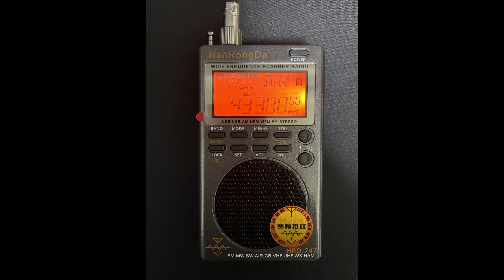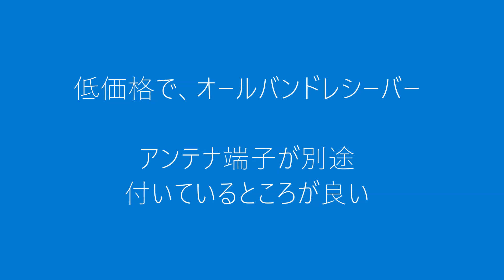HanRongDa HDR-747 SW / AIR / VHF / UHF SSB オールバンドレシーバー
AliExpress

HanRongDa HDR-747
SW / AIR / VHF / UHF
SSB

オールバンドレシーバー

CHATGPT

オールバンドレシーバーは、広範囲の周波数帯域で信号を受信する装置です。主な特徴は以下の通りです：

周波数カバレッジ: 長波から短波、VHF、UHFなど、広範囲の周波数帯域をカバーします[5]。

受信モード: AMやFMをはじめ、さまざまな受信モードに対応しています[2]。

用途: コミュニケーション、信号分析、航空無線、公共サービス、アマチュア無線など、さまざまな用途に活用されます[3]。

機能: 機能にはIPX7相当の防水性能やmicro SDカードスロット搭載などが含まれます[2]。

ブランド: 主要なブランドにはアイコムやALINCOがあります[4]。

オールバンドレシーバーは、多岐にわたる周波数帯域での信号受信を可能にし、さまざまな用途に活用されています。

【 対応周波数 】
fm1 :  64.0-108 mhz
fm2 :  76.0-108 mhz
fm3 :  87.5-108 mhz
MW  :  520-1710 khz
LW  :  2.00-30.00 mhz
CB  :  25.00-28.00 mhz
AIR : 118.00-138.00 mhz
VHF :  20,000-520 mhz
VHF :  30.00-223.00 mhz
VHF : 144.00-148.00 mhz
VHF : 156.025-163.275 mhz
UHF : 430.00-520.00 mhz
WX  : 162,400-162,550 mhz

【 受信機 】
   HanRongDa HDR-747
    Quansheng UV-K6

【 撮影機材 】
   iPhoneSE 第二世代
　 SONY α5100

【BGM 】
   GT-K：Spring_wind